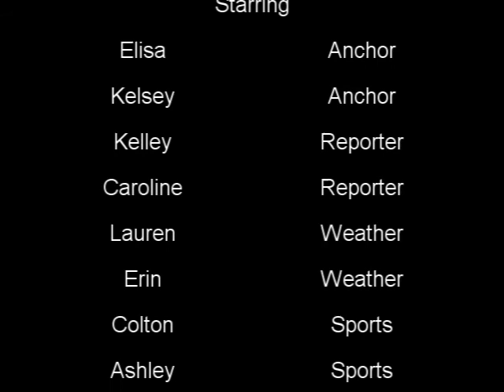This Week at River Ridge 2_7_14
Weekly newscast from River Ridge High School Hanover, IL.